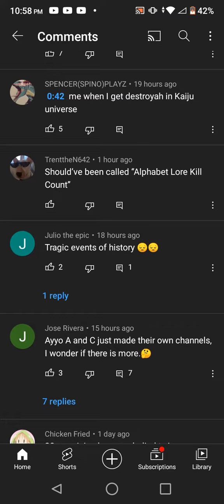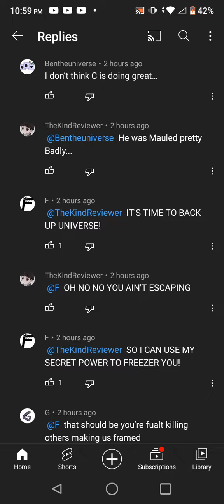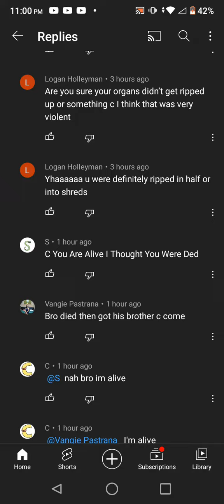I Sub to @A. also the 3 gamers